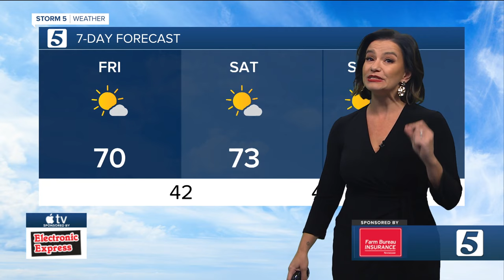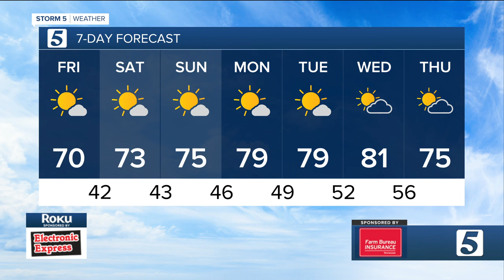Bree's evening weather: Thursday, October 17, 2024